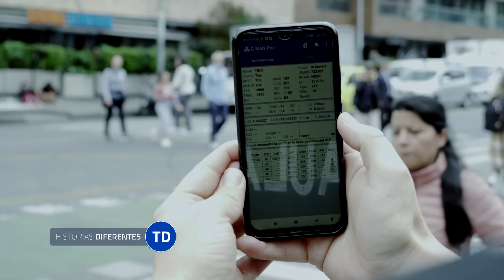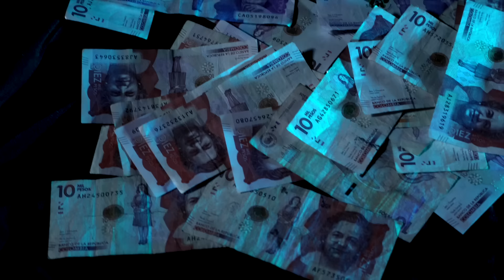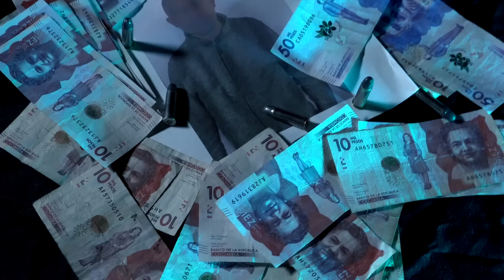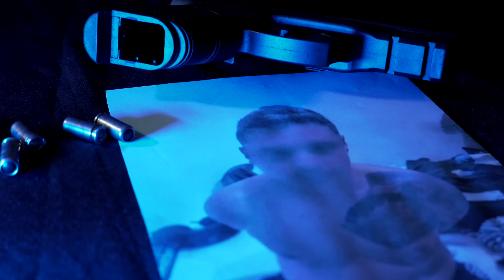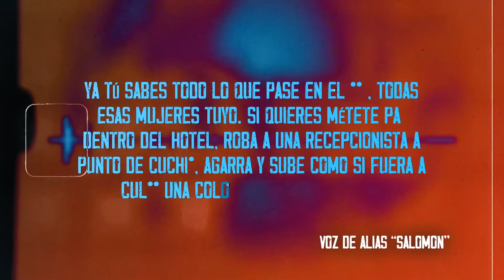El Fin les Llegó: Así Cayeron los Peligrosos Líderes del Tren de Aragua y el Clan del Gølfo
Hoy en Testigo Directo: En este revelador reportaje, exploramos los detalles de la Operación Tacio, un megaoperativo policial que culminó con la captura de peligrosos delincuentes dedicados a la extorsión en Colombia. Entre los detenidos se encuentra alias "Salomón," un temido emisario del Tren de Aragua, quien mantenía bajo amenaza a numerosos comerciantes en Bogotá. Además, desmantelamos la estructura criminal conocida como "Las Sombras," que aterrorizaba a la capital con sus robos y secuestros. Conoce cómo la policía nacional logró poner fin a las actividades de estos criminales, que no solo extorsionaban, sino que también generaban un ambiente de miedo y violencia en las calles. ¡No te pierdas este impactante relato de justicia y seguridad!